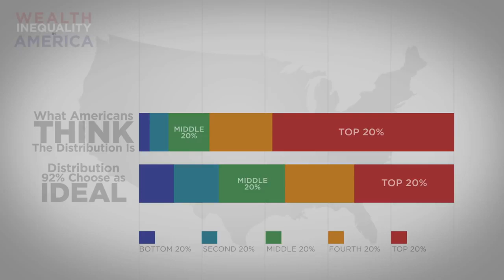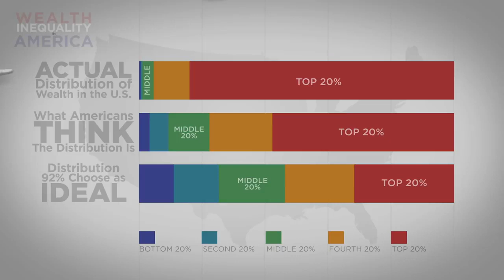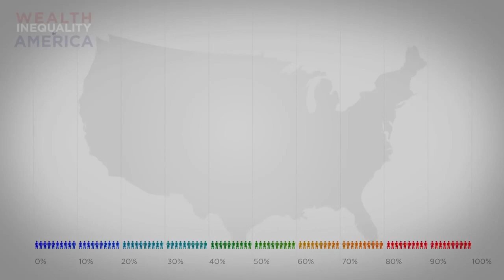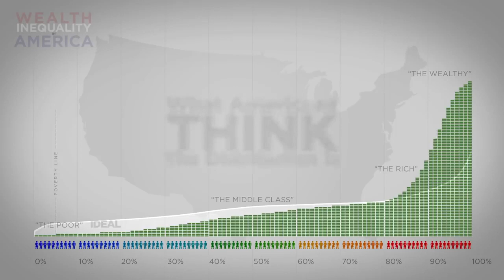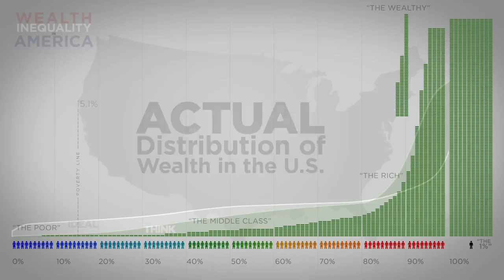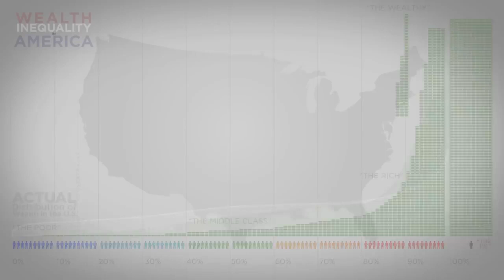Top 10. Wealth Inequality in America.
Infographics on the distribution of wealth in America, highlighting both the inequality and the difference between our perception of inequality and the actual numbers.

The reality is often not what we think it is.